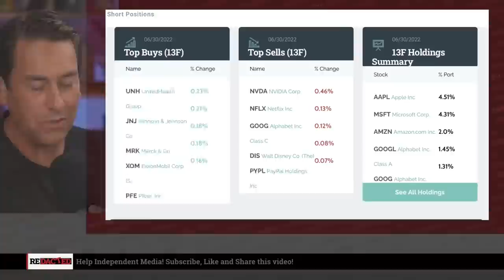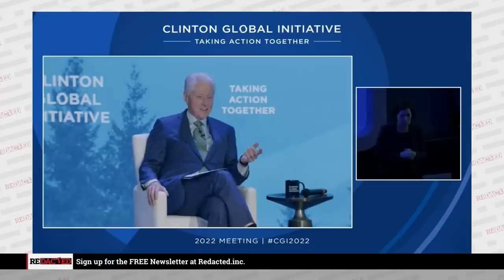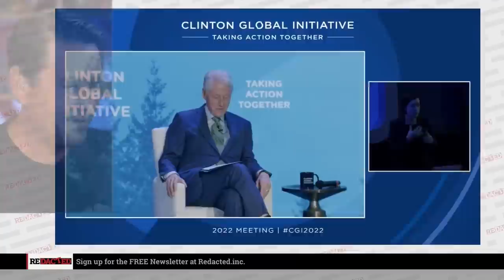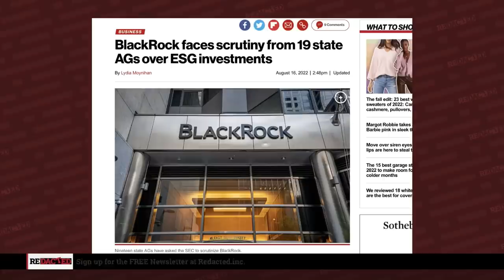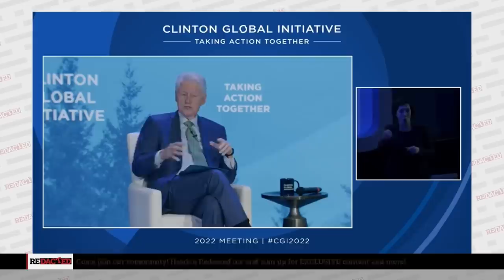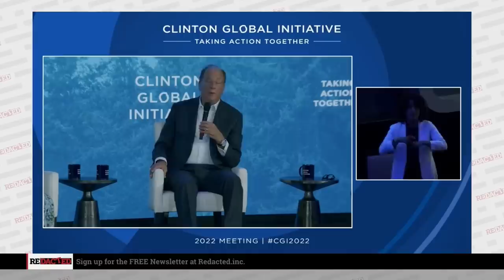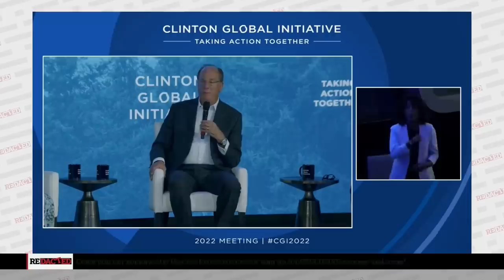Bill Clinton and Blackrock team up to ACCELERATE the great reset | Redacted with Clayton Morris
Former U.S. President Bill Clinton spoke at the Clinton Global Initiative Summit this week and he had all kinds of ideas on how to promote the environment. Too bad those idea will end up harming the poorest amongst us but who cares about that, right?

💰 moomoo Open and Deposit to get up to 15 FREE stocks valued at $30,000 and